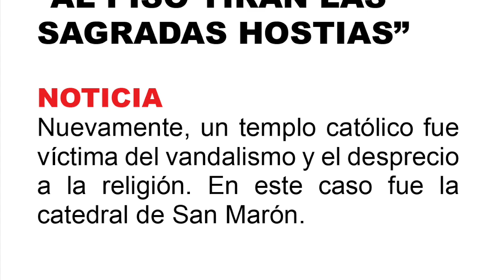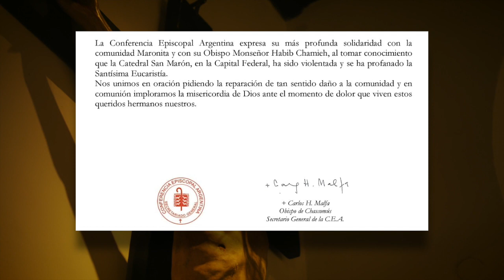EN ARGENTINA, LOS OBISPOS TRISTES POR LO QUE SUCEDIÓ EN UNA CATEDRAL MUY AMADA!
CALIFORNIA, SACERDOTE SE QUEDA EN BLANCO, Y NO PUEDE PREDICAR, PERO ALGO MARAVILLOSO SUCEDE!

CORTESIA:  Catedral San Marón. Crédito: P. Charbel Chahine.

SUPERCHATS